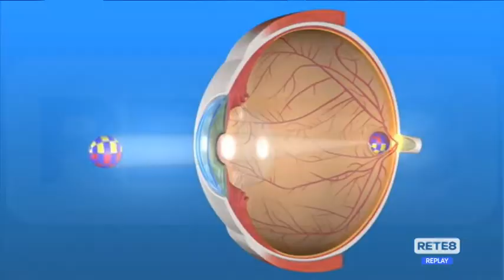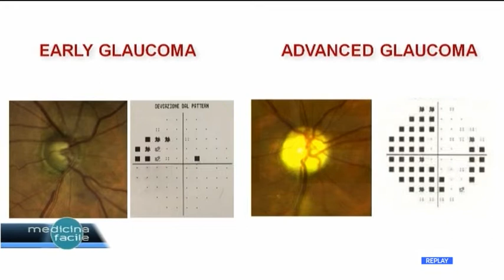Pronto Medicina Facile - “Le malattie oculari ai tempi del Covid”